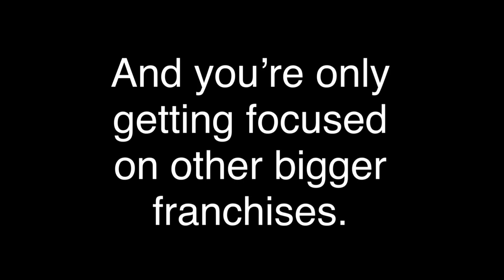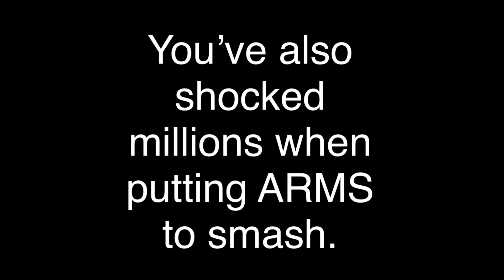To Nintendo (Tomodachi Life 2)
I uploaded this video because every video or tweet they upload is based off of Animal Crossing: New Horizons which made me mad because Nintendo is ditching the Mii character, even Animal Crossing ditched the Mii mask.